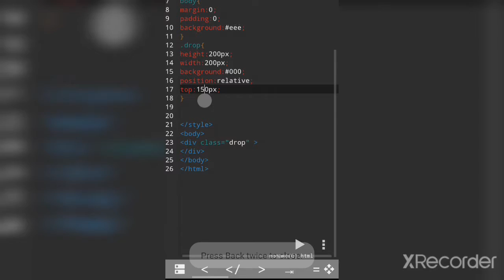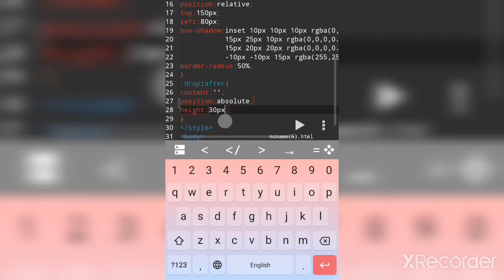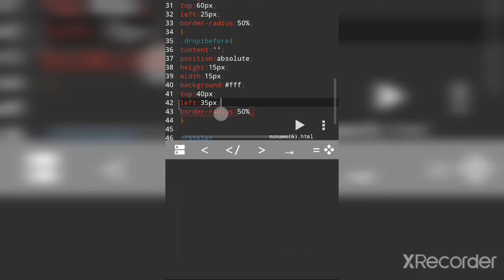Water drop 💧with css 🤩